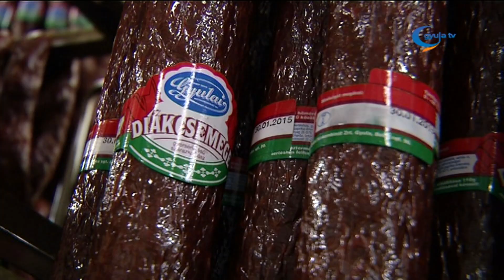Jelentősen bővülhet a Gyulahús Kft. létszáma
3-5 éven belül akár a nyolcszáz főt is elérheti a Gyulahús Kft. dolgozói létszáma, ha megvalósulnak a cég menedzsmentjének középtávú elképzelései.

Daka Zsolt ügyvezető a 3Témában azt mondta, a Kétegyházi úton négy olyan funkciót valósítanának meg, ami hosszú évekre megalapozhatná a cég stabil jövőképét.